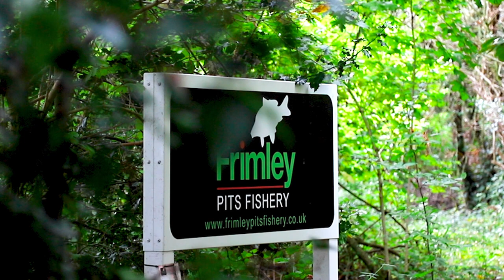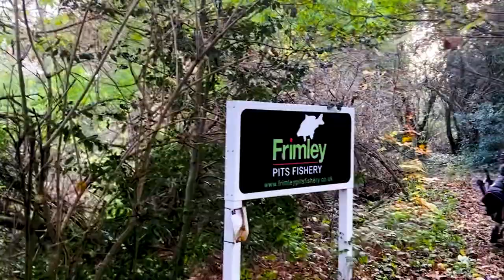Frimley pit 3 carp fishing. Daves Vlog Charlies Mate 56.10 Uk common carp.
I finally get to catch my Target carp Charlies  Mate and at a new UK PB of 56.10. Carp fishing.